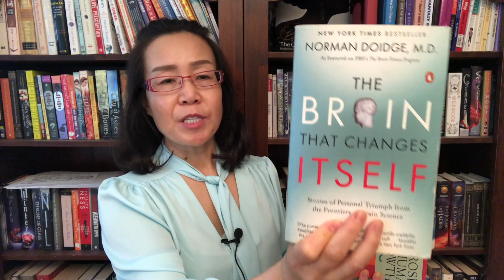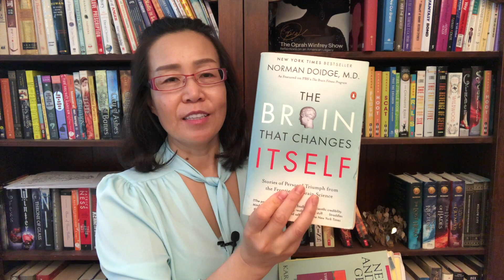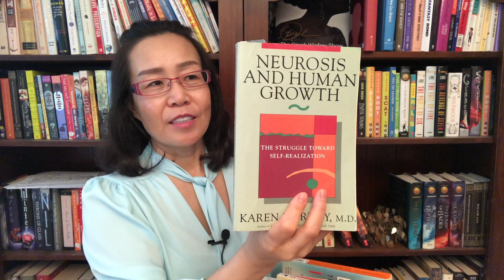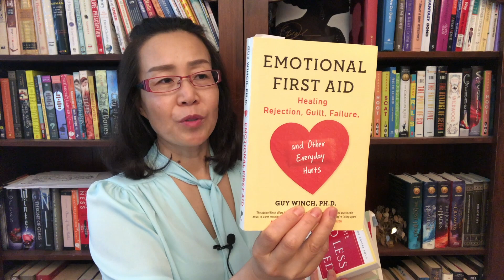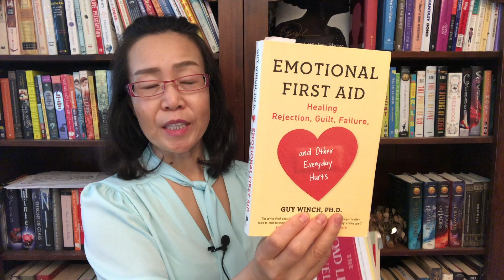月读三本书， 一年后人生有什么变化？ 首选5本推荐 读书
我个人经历所做的实验： 月读三本书， 一年后人生有什么变化？以下为书链接

12 Rules for LIfe
人生12法则
The Brain that Changes itself
重塑大脑 重塑人生
Neurosis and Human growth
神经官能症 内心的挣扎 未找到链接
The Road less Travelled
少有人走的路 心智成熟的历程
Emotional First Aid
情绪急救